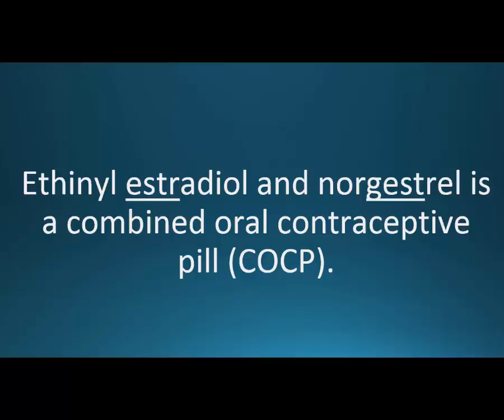How to pronounce ethinyl estradiol / norgestrel (Lo/Ovral) (Memorizing Pharmacology Video Flashcard)